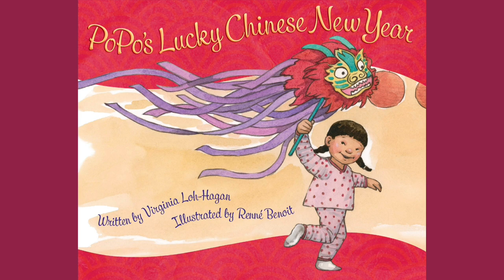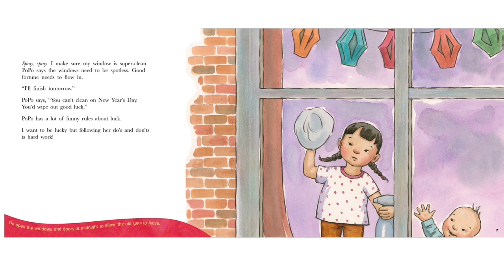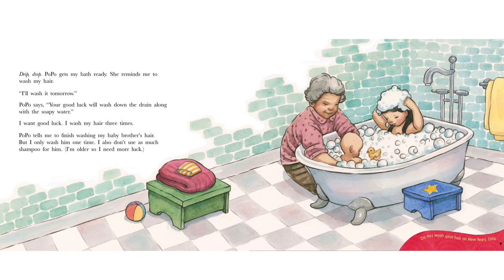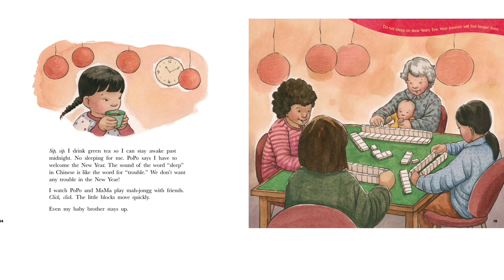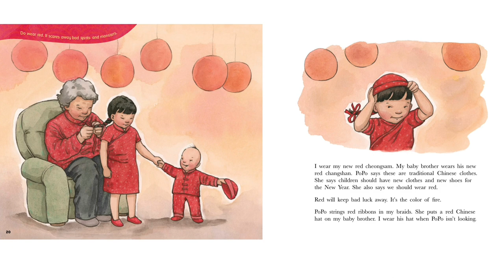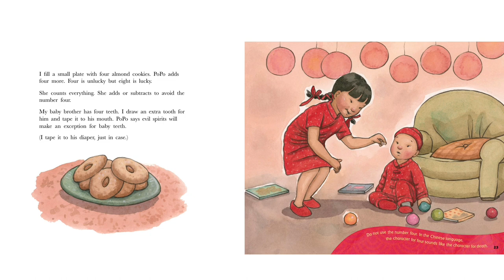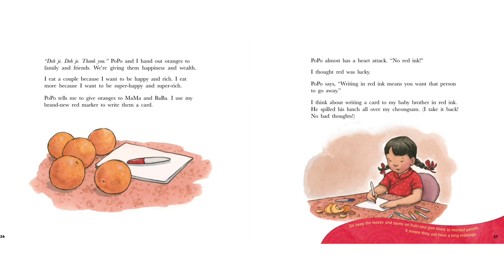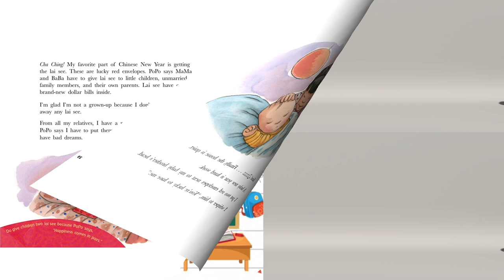Kids Book Read Aloud: POPO’s LUCKY CHINESE NEW YEAR by Virginia Loh-Hagan| Chinese New Year Stories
Book title: POPO’s LUCKY CHINESE NEW YEAR by Virginia Loh-Hagan
When her Chinese grandmother comes to visit, a young Chinese-American girl learns of and participated in the customs and beliefs celebrating an authentic Chinese New Year.